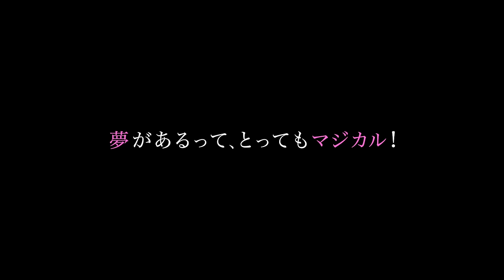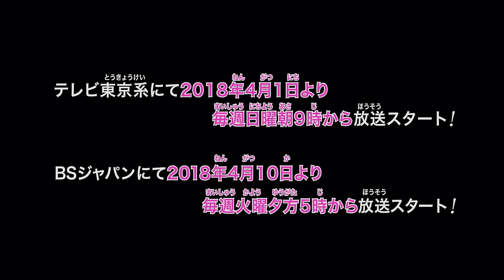魔法×戦士 マジマジョピュアーズ！PV第1弾(OPテーマver.)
. 魔法×戦士 マジマジョピュアーズ！テレビ東京系にて4月1日より毎週日曜朝9時から/BSジャパンにて4月10日より毎週火曜夕方5時から、放送スタート！
魔法使いが魔法とダンスの力で悪を倒し、人々の夢、そして世界の平和を守るライブ型NEW特撮ヒロインストーリー！

■魔法×戦士 マジマジョピュアーズ！おもちゃ情報

‹キャスト›
愛乃 モモカ：三好 佑季
白雪 リン ：隅谷 百花
花守 ミツキ：鶴屋 美咲
モコニャン：安藤 サクラ（CV）
ティアラ：篠田 麻里子
ムリ太郎：栗原 類
ムダ子：三木 アコスヤ
ダメ之丞：藤木 修
邪魔男爵：遠藤 憲一
中原 萌：荒川 ひなた
平野 菜々美：松澤 可苑
小田原 カイト：下川 恭平
小池 輝樹：髙橋 楓翔
大町 秀雄：渡辺 裕太
愛乃 梨々花：佐藤 江梨子
愛乃 誠：中山 祐一朗
愛乃 スミレ：吉澤 梨里花